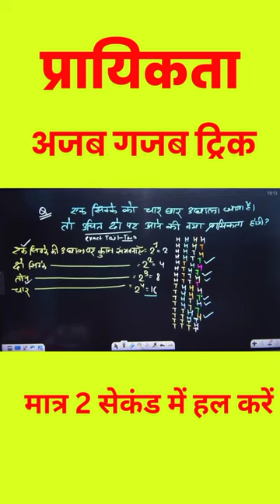प्रायिकता!! अजब गजब ट्रिक!! मात्र 2 सेकंड में हल करें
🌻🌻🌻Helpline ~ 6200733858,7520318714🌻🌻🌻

राहुल सर की TRICKEY MATH ब्रह्मास्त्र BOOK 2.0 WITH SOLUTION का

4- DELHI POLICE CONSTABLE SET PTACTICE BOOK